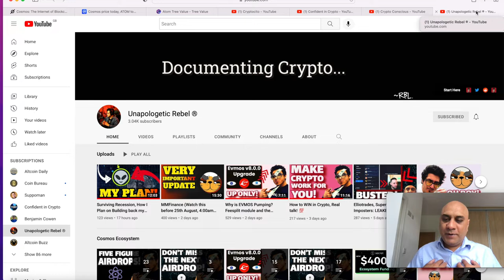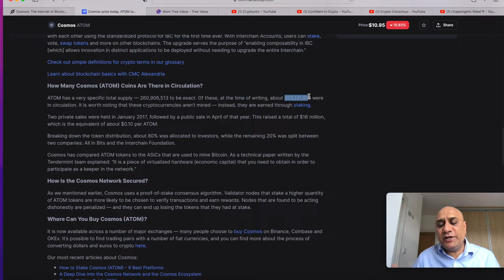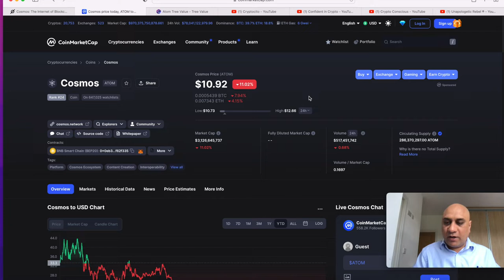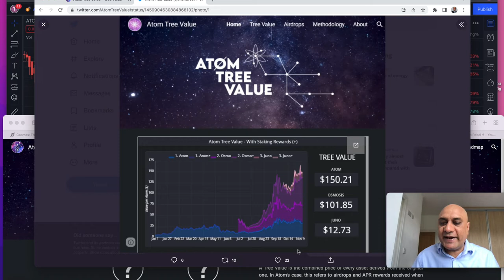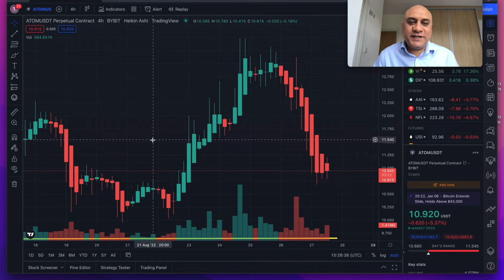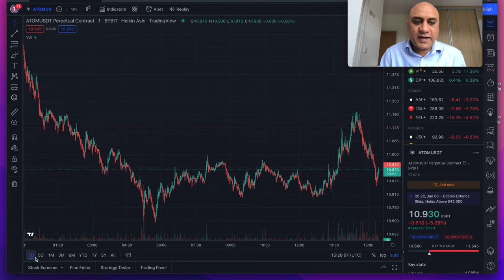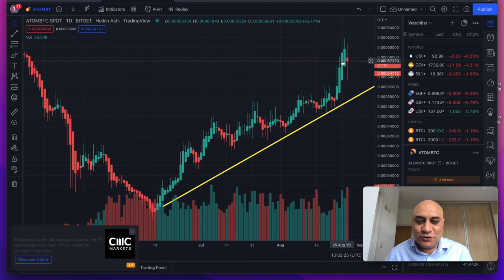ATOM HEIKIN-ASHI CANDLES